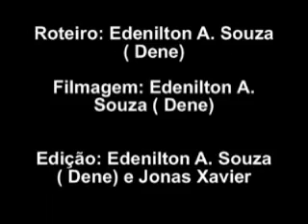Caatinga e os animais